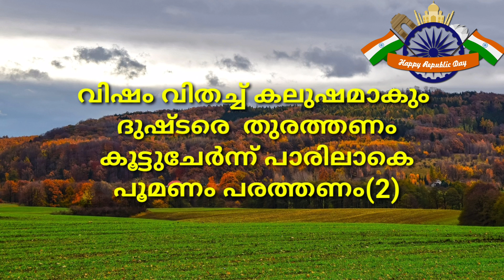Republic day song malayalam || ഇതെന്റെ രാജ്യം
Ethente rajyam... ye desu hamara...